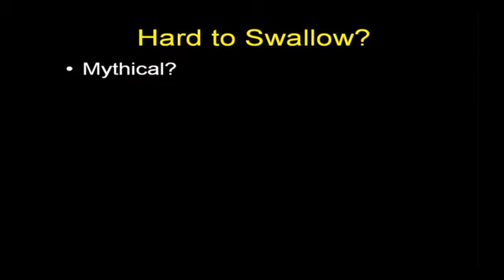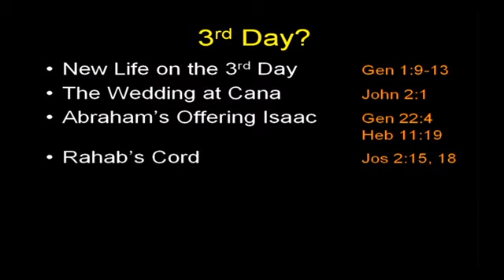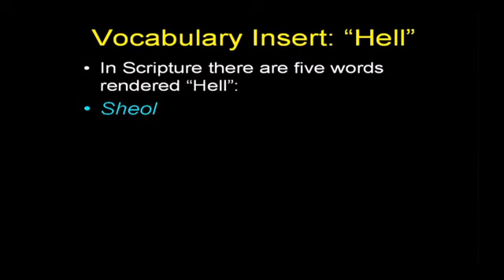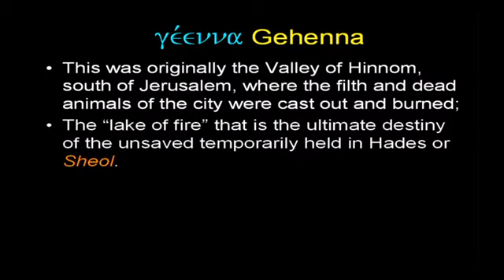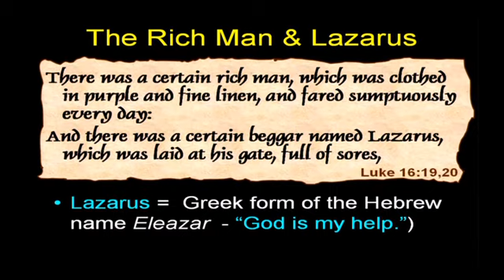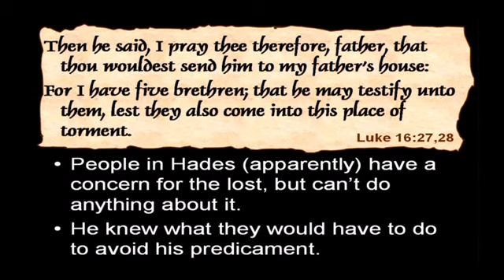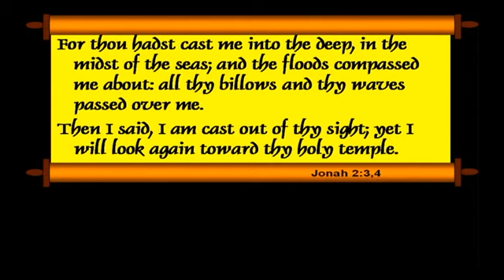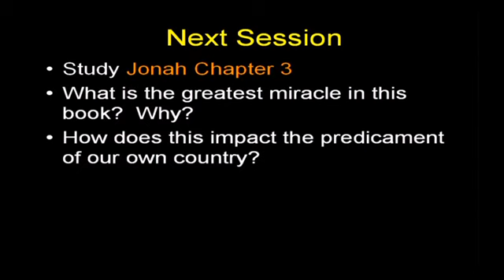Chuck Missler - Prophets to the Gentiles - Session 2